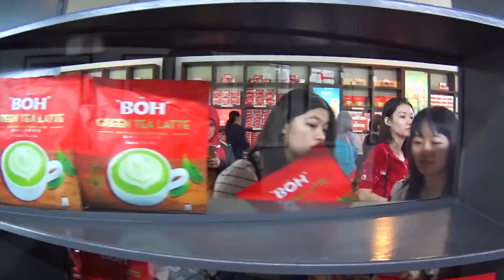Cameron Highland: Best Weekend Getaway!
A short but very sweet trip to Cameron Highland.
Not enough of the video clips, lazy for the complicated video post-processing...and end up like this! Short and Sweet! Haha
Wear your earphone, follow the beat and enjoy!

Shot 90% by Sony's Action Cam FDR-X1000V
Shot 10% by HUAWEI P9